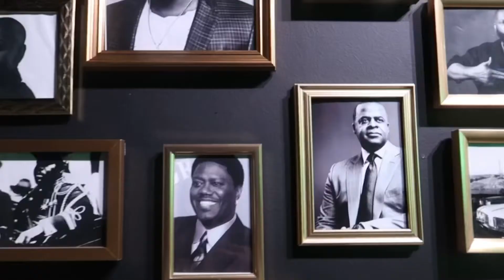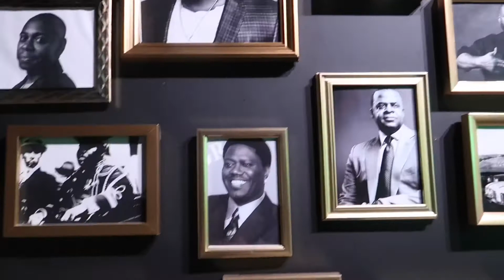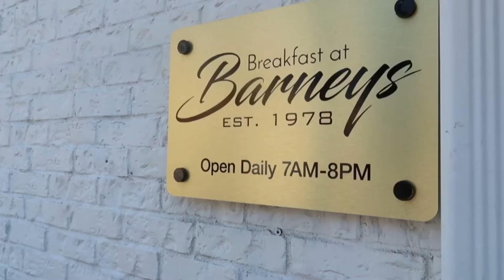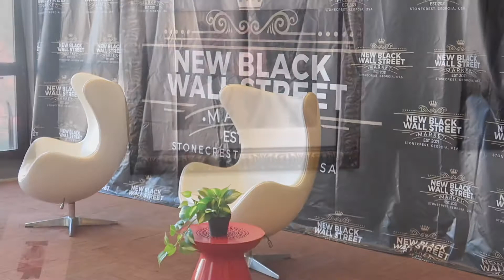TRAVEL VLOG: ATLANTA+RICH GIRL BRUNCH+SUPPORTING BLACK BUSINESSES+MEET MY STEP SISTERS+SICKNESS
◦ AGE: 26
◦ CAMERA: G7X Mark ii